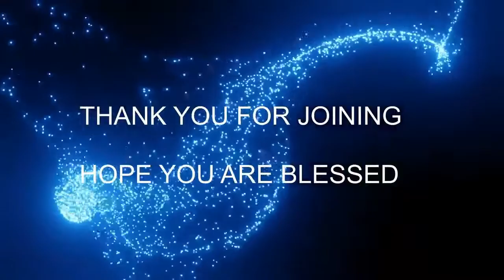10 09 2022 BERACHAH BLESSINGS ( గలతీ ( 4 : 4 - 7 ) Galatians )